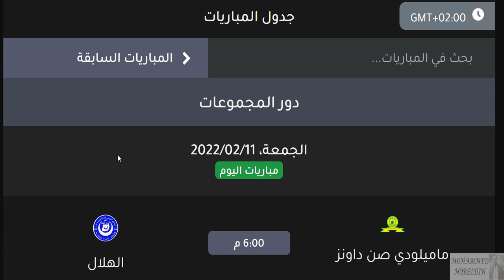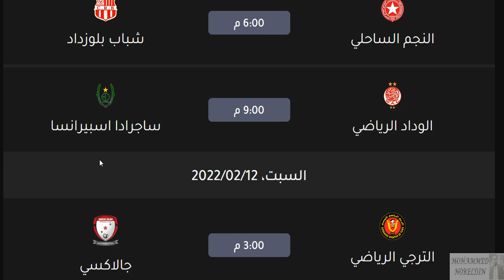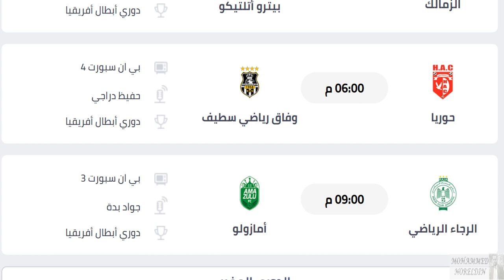مواعيد مباريات دوري ابطال افريقيا 2022 والقنوات الناقلة والمعلقين الجولة 1 - دوري ابطال افريقيا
مواعيد مباريات الجولة الأولى من دور المجموعات من دوري ابطال افريقيا 2022 والقنوات الناقلة والمعلقين
موعد مباراة الاهلى فى دورى ابطال افريقيا والقنوات الناقلة
مواعيد المباريات والنتائج دوري أبطال أفريقيا
موعد مباراة الزمالك القادمة في دوري أبطال أفريقيا والقنوات الناقلة
موعد مباراة الاهلى القادمة فى دورى ابطال افريقيا والقنوات الناقلة
موعد مباراة الاهلى القادمة فى دورى ابطال افريقيا نصف النهائي

مواعيد مباريات دوري ابطال افريقيا 2022 والقنوات الناقلة والمعلقين الجولة 1 - دوري ابطال افريقيا 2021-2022 - الاهلي و الزمالك و الترجي و الوداد الرياضي و شباب بلوزداد و الهلال و المريخ و صن داونز و حوريا و الرجاء الرياضي و وفاق سطيف و أمازولو و النجم الساحلي و جالاكسي و بيترو أتليتكو و ساجرادا اسبيرانسا

الاهلي
اخبارا الاهلي
ترتيب الاهلي
الزمالك
ترتيب الزمالك
اخبار الزمالك
مولودية الجزائر
شباب بلوزداد
الترجي
الوداد
المريخ
الهلال
صن داونز